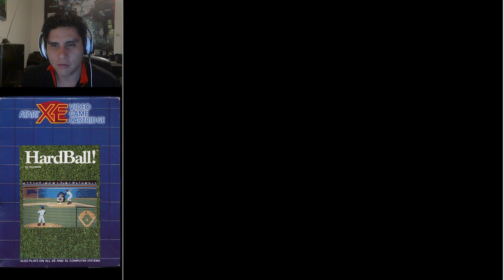HardBall!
¡HardBall! es el primero de una serie de populares videojuegos y juegos de béisbol publicados por Accolade. Fue lanzado para una variedad de plataformas entre 1985 y 1991. El juego fue seguido por las secuelas HardBall II y HardBall III